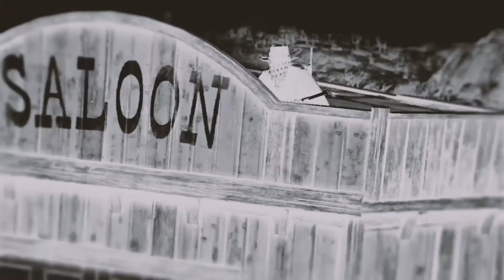RDR2 Online - Collecting Player Bounties!!!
RDR2 Online - Fighting Greifers & Player Bounty Strategy